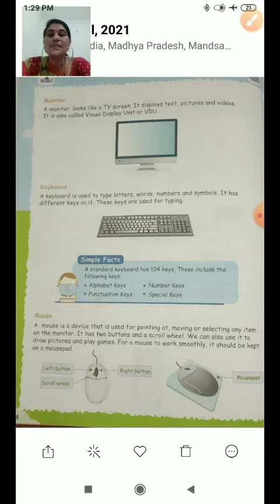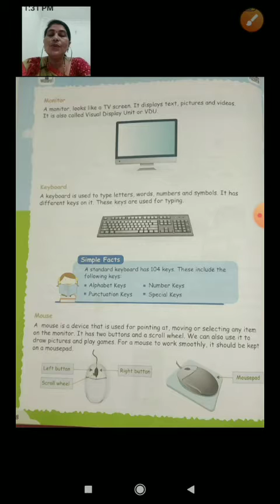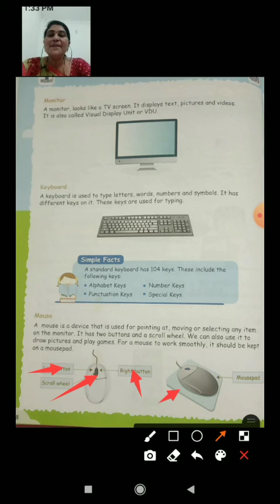subject- computer part 3 ( Basic part of computer)